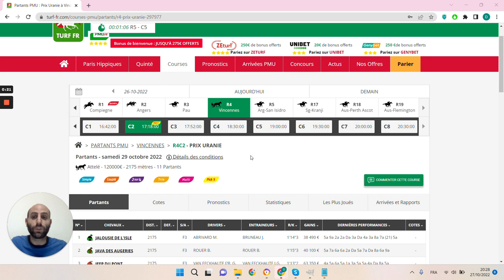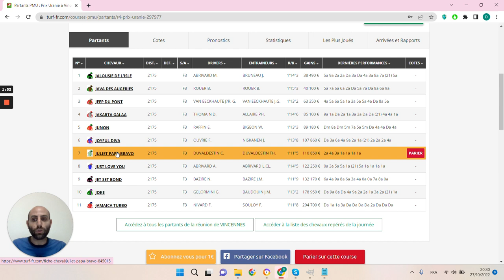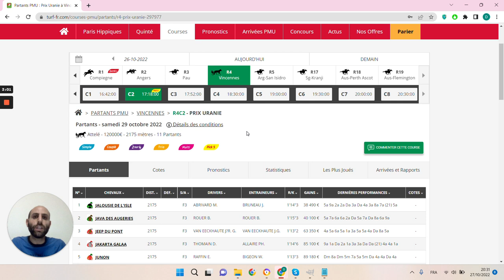🔥1 jour 1 pari 🔥 Pronostic du 29/10 : Bien parier et gagner aux courses hippiques !